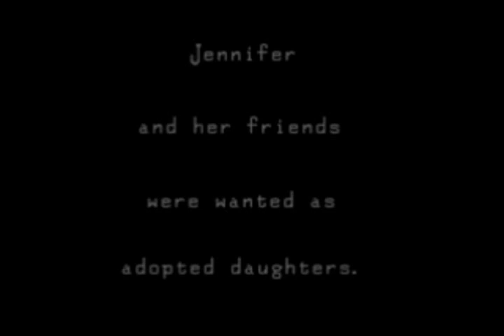Clock Tower - The First Fear Trailer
Raised in the granite orphanage, Jennifer and her friends were wanted as adopted daughters. It happened in September...

For those who haven't figured this out yet, here's a link for the other video I made, its a prequel to this movie, which gives some back story to the original scissorman mentioned in Clocktower II.